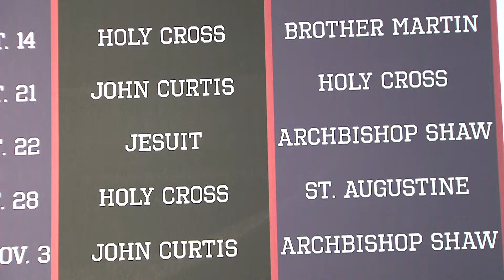High School football headed to Zephyr Field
The New Orleans Zephyrs have announced an agreement with teams from the Catholic League to host football games at Zephyr Field starting this season.